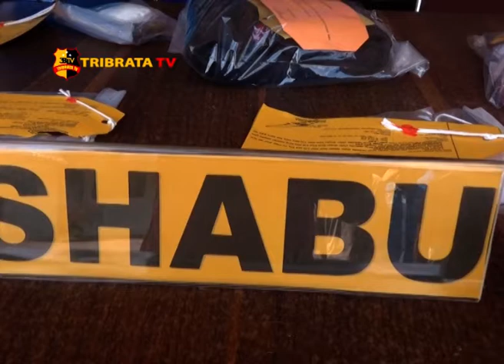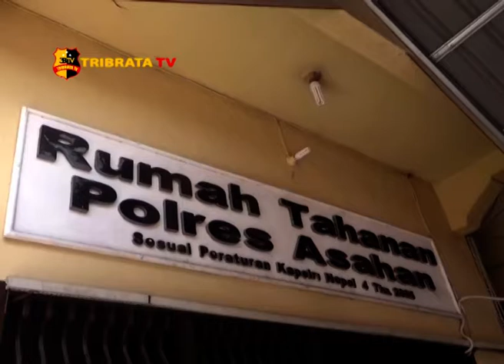40 TERSANGKA PENYALAHGUNAAN NARKOBA DI TANGKAP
SEBANYAK EMPAT PULUH TERSANGKA PENYALAHGUNAAN NARKOTIKA DI TANGKAP SAT NARKOBA POLRES ASAHAN
EMPAT PULUH TERSANGKA INI DI TANGKAP DALAM DUA PULUH HARI DENGAN DUA PULUH DELAPAN KASUS PENYALAHGUNAAN NARKOTIKA DI KABUPATEN ASAHAN